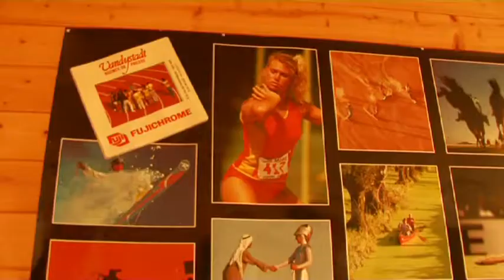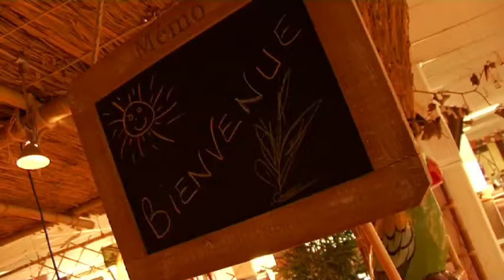CENTRE SPORT SANTE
Sport santé, la remise en forme par de vrais professionnels et en toute simplicité

Une équipe de professionnels pour une mise en forme personnalisée.
Prof. de Fitness Diplômée d'Etat, Prof. de Yoga et Kinésithérapeute-Ostéopathe.
Diplômés Montagne et Ski Nordique.

Un bilan personnalisé (esthétique, pathologique, sportif) par kinésithérapeute-ostéopathe vous est proposé, à tout moment, afin d'établir votre plan d'entraînement (physique, cardio, diététique, etc. ...).